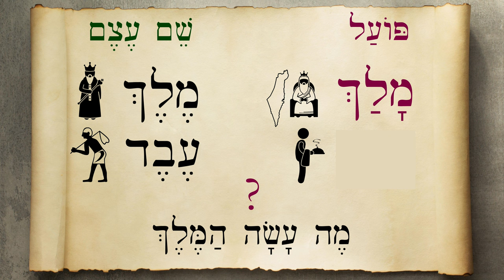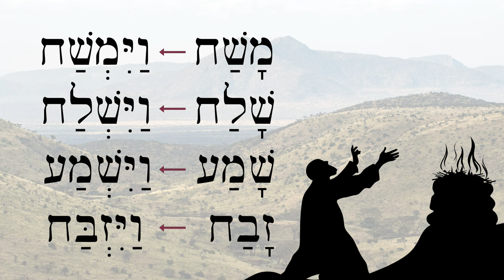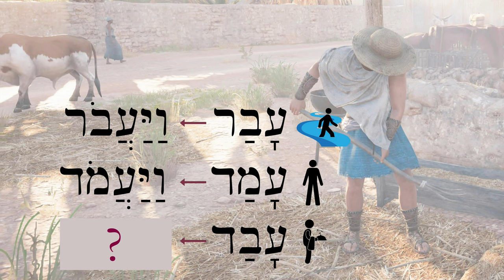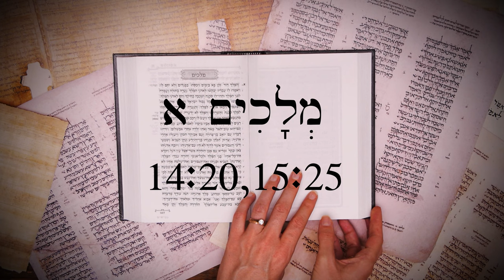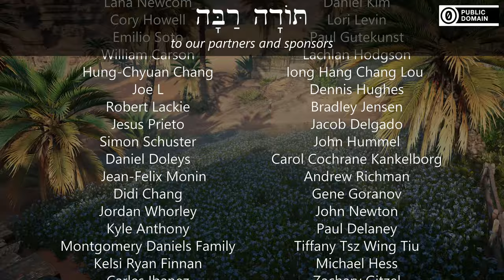Hebrew - Review Game for Lessons 93-94 - Biblical Hebrew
Quiz yourself on the three new verbs and their forms that we learned in lessons 93 and 94!

Film clips from:
The Bible Collection: Solomon, Jeremiah
The Bible Miniseries (2013)
Agora (2009)

King illustrations courtesy of Megan Reid